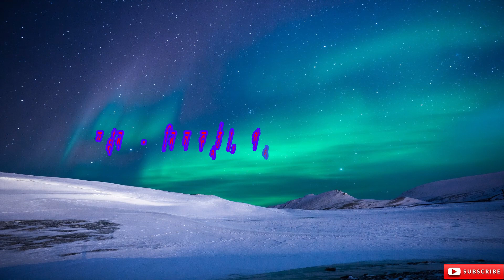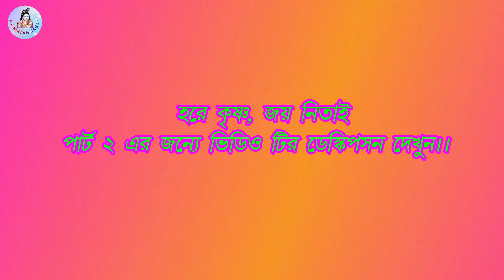বিশ্বজিৎ খাঁড়া || গয়াসুরের ভক্ত হওয়া 2021 পার্ট-১ || Biswajit Khara Kirtan // Kirtan Bhuban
স্বনামধন্য কীর্তনিয়া ও তত্ত্ব সম্রাট বিশ্বজিৎ খাঁড়ার কণ্ঠে  কীর্তন গান ও অসাধারণ তত্ত্ব কথা ।।
কীর্তনিয়া :- বিশ্বজিৎ খাঁড়া
RECORDER :- Kirtan Bhuban
EDITED BY :- Kirtan Bhuban
UPLOADER :- Kirtan Bhuban
কীর্তনিয়া যোগাযোগ :- 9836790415, উলুবেড়িয়া, হাওড়া।
রেকর্ডিং এর জন্য সরাসরি যোগাযোগ করুণ - 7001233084 এই নম্বরে।
NOTE:- THIS VIDEO WAS RECORDED AND UPLOADED WITH THE PERMISSION OF THE ARTIST.
 কীর্তনটি শোণা / দেখার জন্য অসংখ্য ধন্যবাদ।...